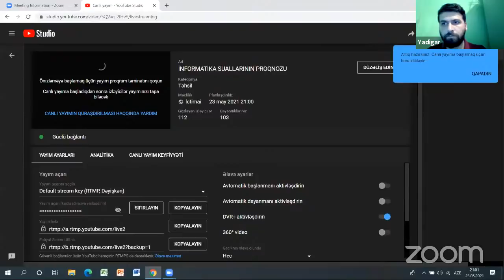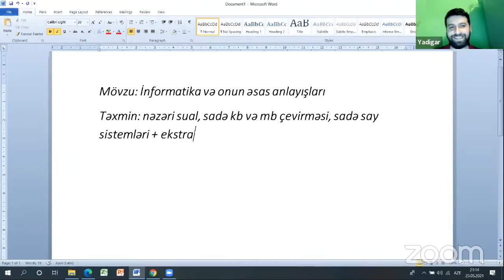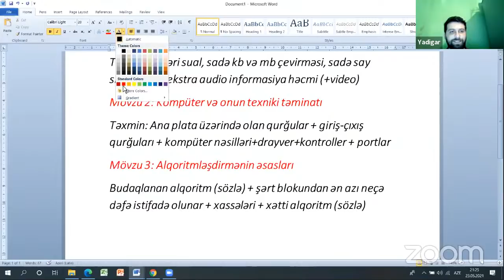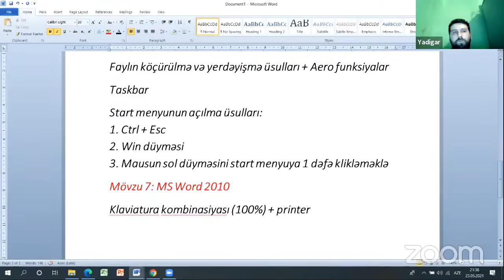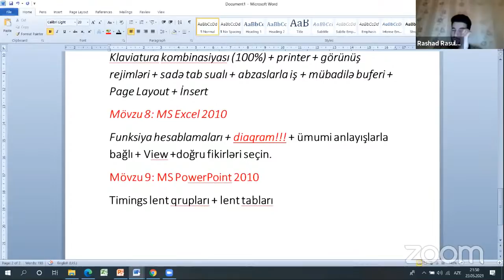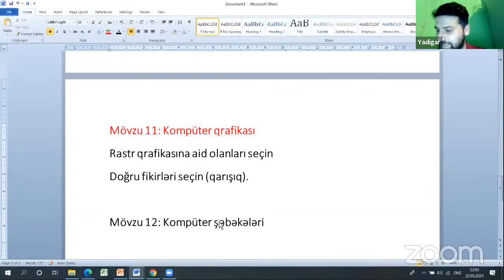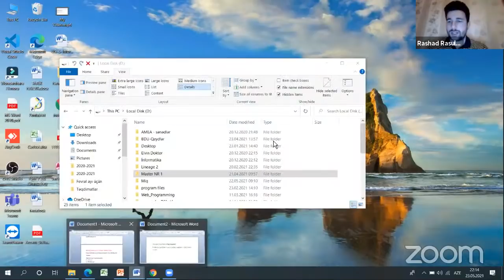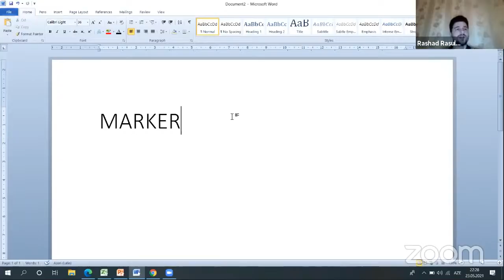İNFORMATİKA SUALLARININ PROQNOZU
26 may 2021-ci il tarixində imtahan verən tələbələrə dəstək videosu!

Hamınıza uğurlar arzu edirik!